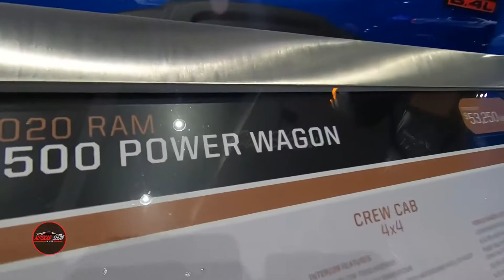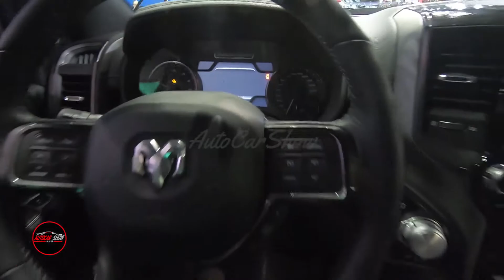2020 Ram 2500 Power Wagon Crew Cab Exterior - Interior - 2019 LA Auto Show